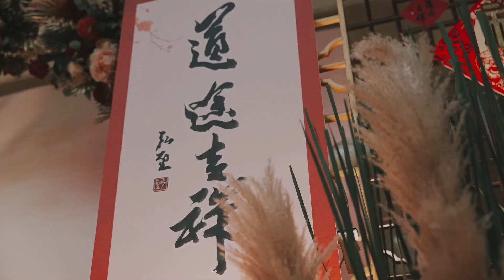2023癸卯年 |【道途吉祥】| 新春賀歲團拜 | 精華篇 | 清淨 懺悔 慈悲【一覺元學會】